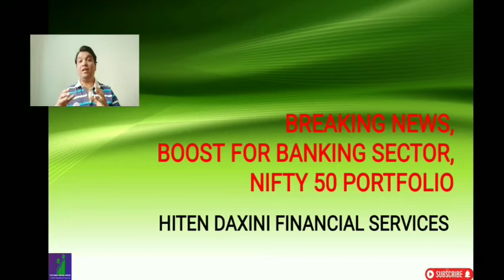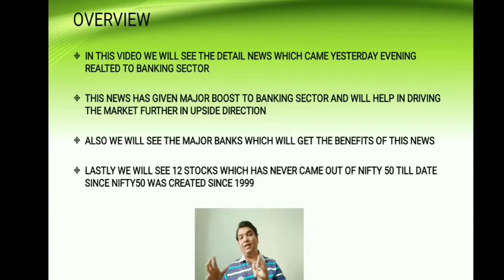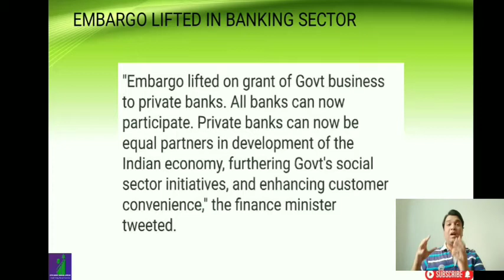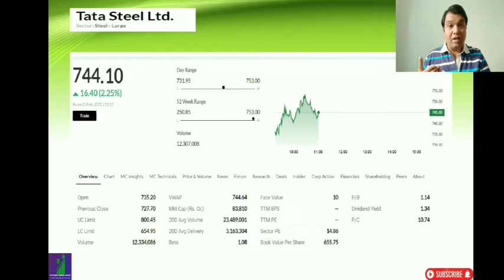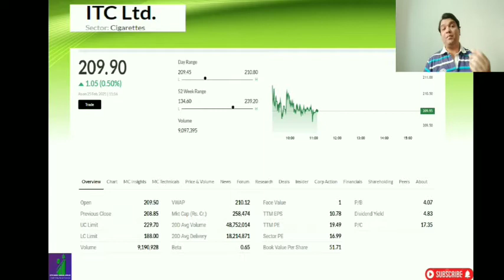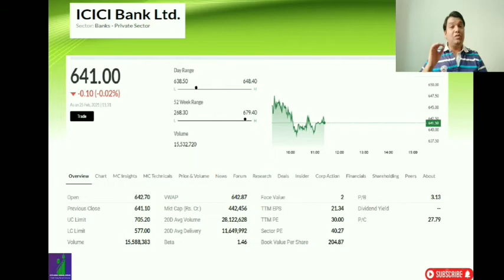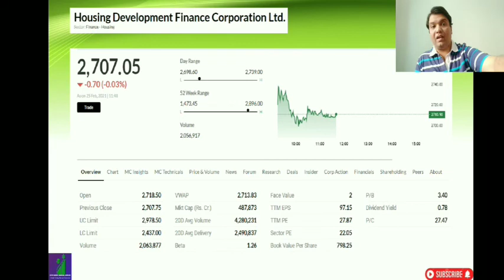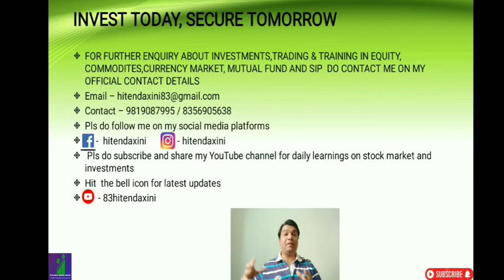BREAKING NEWS, BOOST FOR BANKING SECTOR, NIFTY 50 PORTFOLIO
IN THIS VIDEO WE WILL SEE THE DETAIL NEWS WHICH CAME YESTERDAY EVENING RELATED TO BANKING SECTOR

THIS NEWS HAS GIVEN MAJOR BOOST TO BANKING SECTOR AND WILL HELP IN DRIVING THE MARKET FURTHER IN UPSIDE DIRECTION

ALSO WE WILL SEE THE MAJOR BANKS WHICH WILL GET THE BENEFITS OF THIS NEWS

LASTLY WE WILL SEE 12 STOCKS WHICH HAS NEVER CAME OUT OF NIFTY 50 TILL DATE SINCE NIFTY50 WAS CREATED SINCE 1999

365 DAYS = 365 LEARNING

TRADING STRATEGY
STOCK MARKET TRADING
INVESTMENT ADVISOR
FINANCIAL CONSULTANT
FINANCIAL ADVISOR
INVESTMENT MANAGER
PORTFOLIO MANAGER
FINANCIAL GROWTH
PORTFOLIO MANAGEMENT SYSTEM